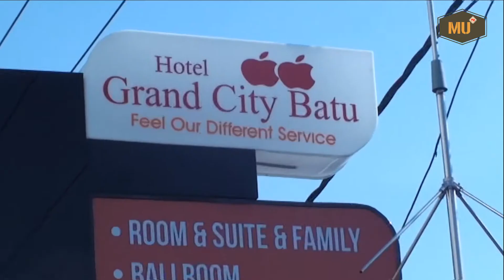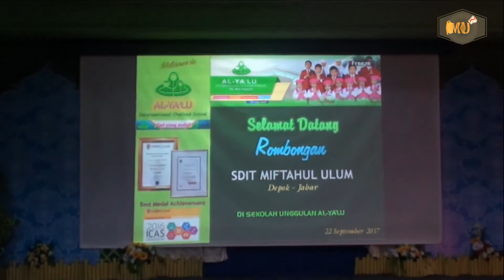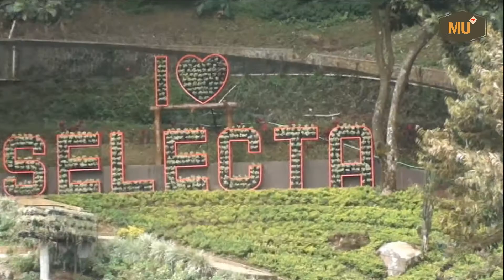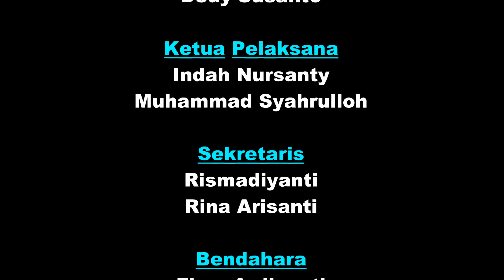SDIT MU GOES TO MALANG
Manajemen SDIT MU